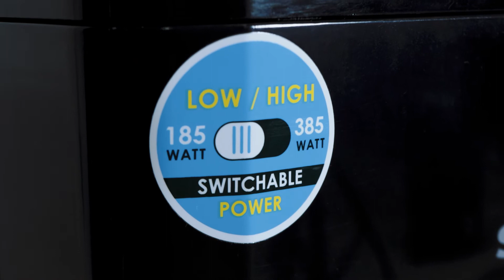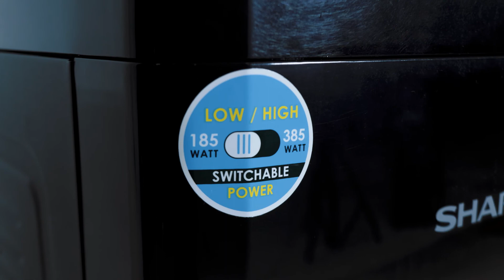Bisa Pilih Watt Sesuka Hati?!! | Unboxing: Water Dispenser Galon Bawah SWD-66EHL-BP Sharp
Hai peeps! Lagi cari galon bawah yang unik bisa pilih konsumsi daya sesuai kebutuhan kita? Wahh pas banget kalian dateng ke sini nih! Cek yuk detailnya di video ini dan tonton sampai akhir :))